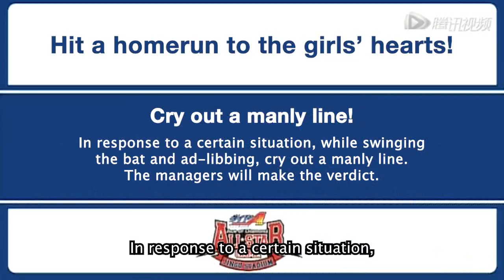[ENG SUB] Sakurai Takahiro's controversial chance card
✰ 2014 Ace of Diamond All Star Game event
Sakurai Takahiro (Miyuki Kazuya)
Kaji Yūki (Narumiya Mei)
Ono Yūki (Isashiki Jun)
Namikawa Daisuke (Takigawa Chris Yū)

hello it's my first video so i'm not sure if it was translated well but the line could also mean "let's go for a full set game tonight too" so obviously...sexual innuendo...(//o//)